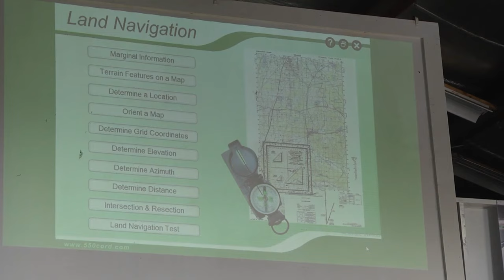Vermont Army National Guard Best Warrior Competition 2022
U.S. Army Soldiers with the Vermont National Guard compete in the annual Best Warrior Competition, in Jericho, Vermont, April 2, 2022.

JERICHO, VT, UNITED STATES
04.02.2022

 The Vermont National Guard hosts two non-commissioned officers and two junior enlisted officers for a chance at becoming the state representatives at regional Best Warrior Competition events.

Film Credits: Video by Sgt. Denis Nunez
Joint Force Headquarters - Vermont National Guard Public Affairs